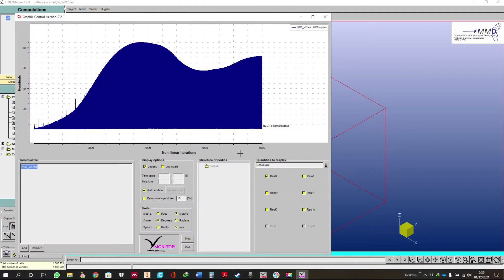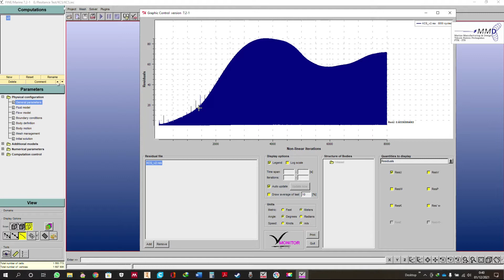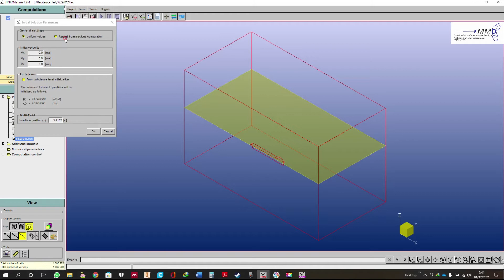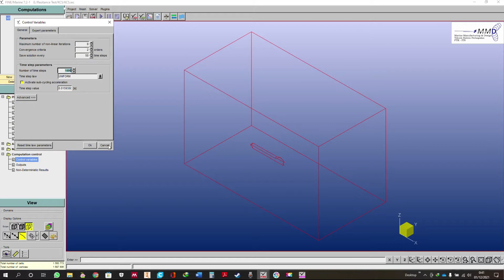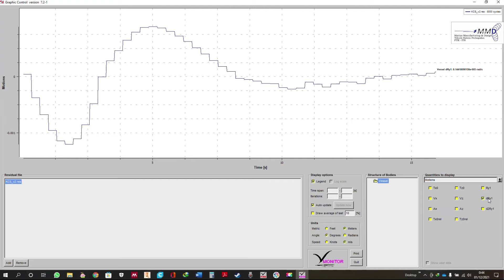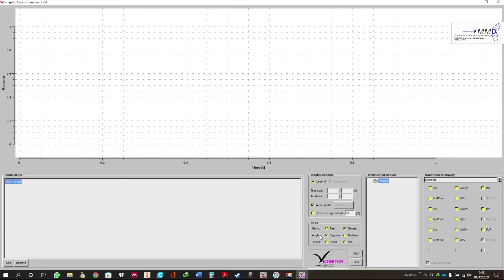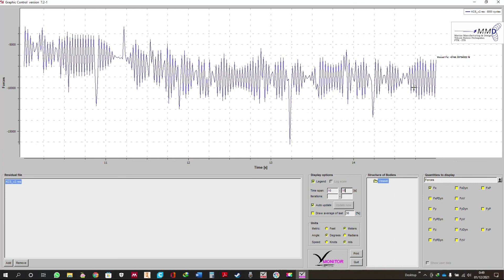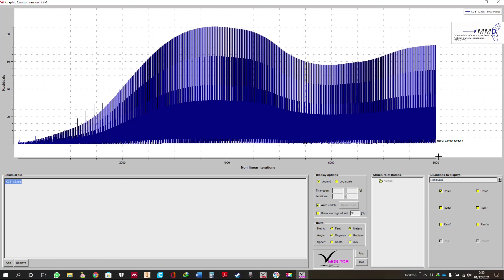Tutorial 8 Monitor Result Numeca Fine Marine